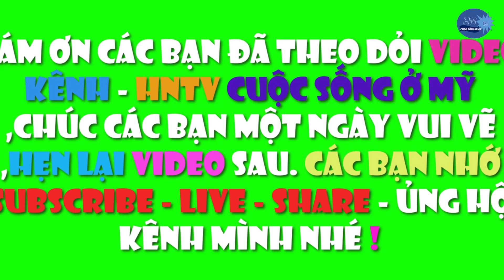Hoa đào nhà tôi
CHÀO MỪNG BẠN ĐẾN VỚI VIDEO  - Hoa đào nhà tôi .KÊNH : HNTV CUỘC SỐNG Ở MỸ
_ Các bạn muốn biết cuộc sống ở Mỹ như thế nào, đời sống ở Mỹ ra sao? Đến với kênh : HNTV CUỘC SỐNG Ở MỸ của mình, các bạn sẽ có cơ hội trải nghiệm về văn hóa, ẩm thực và đời sống Mỹ. Các bạn cũng có thể ngắm nhìn khung cảnh, tham gia vào các lễ hội, khu vui chơi, biết được về các ngày lễ ở Mỹ và cuộc sống của người Việt ở Mỹ như thế nào. Cám ơn các bạn đã ủng hộ...